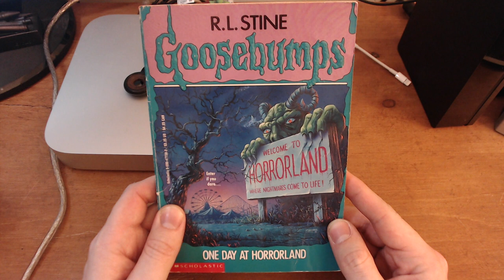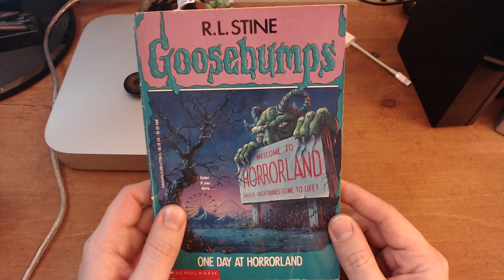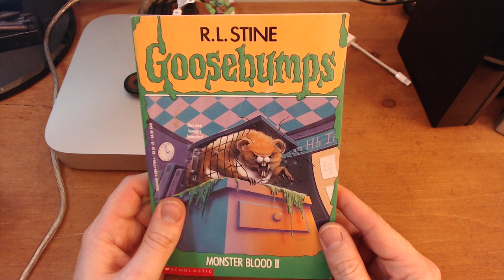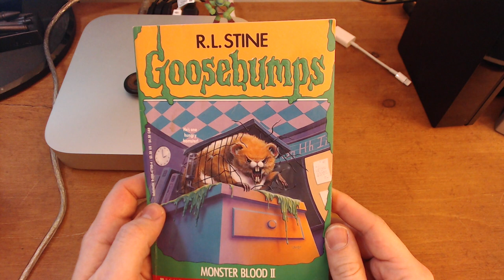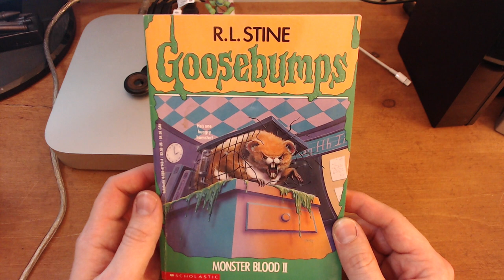One Day At Horrorland - Monster Blood II | Goosebumps Review-A-Thon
We continue the Goosebumps Review-A-Thon with books 16-18: One Day At Horrorland, Why I'm Afraid of Bees, and Monster Blood II.

This is a strong group of books we have here today, and it's definitely much-needed after what I had to endure yesterday. This is what I love/hate about this series: you can never put it down!